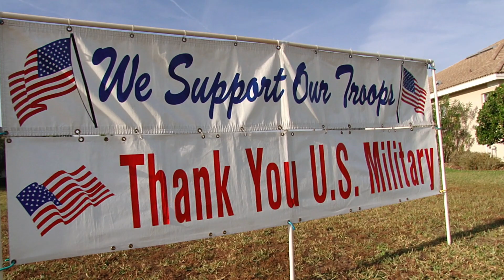Marine Corporal Derrick Sharpe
A self-described protector and fighter, Derrick Sharpe joined the military seeking a better life and wanting to defend the country he loves. He enlisted in the Marines right out of high school and went on his first tour to Iraq in 2006 as an Infantryman with the 2nd Battalion, 3rd Marines.
On Sept. 23, 2006, less than a month into his first deployment, Corporal Sharpe and his unit were on the way back from a patrol in Haqlaniyah, Iraq, when the streets suddenly became eerily quiet. Knowing something was not right, Cpl Sharpe took the lead in searching for the enemy when he stepped on an improvised explosive device (IED). Immediately following the blast, a firefight erupted.